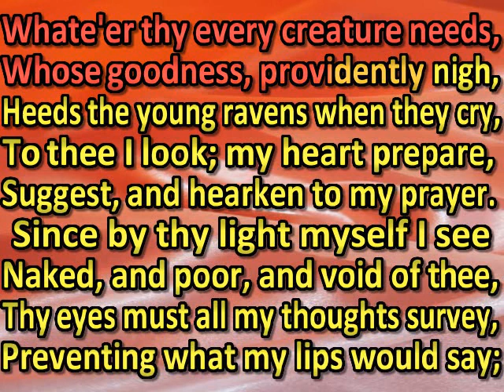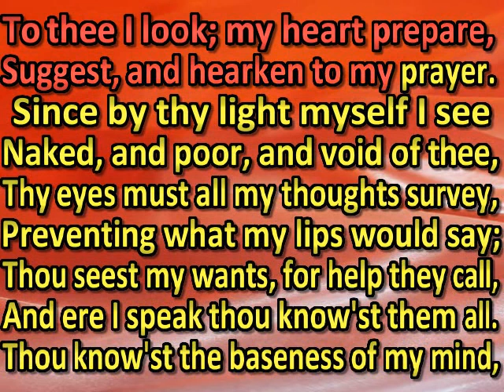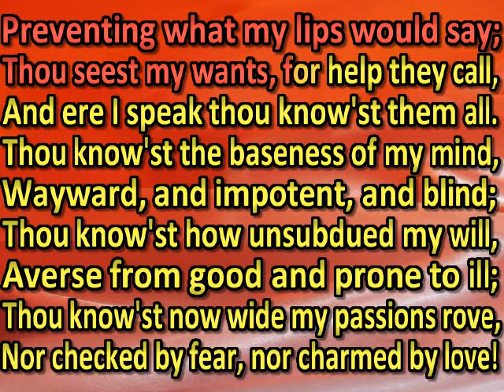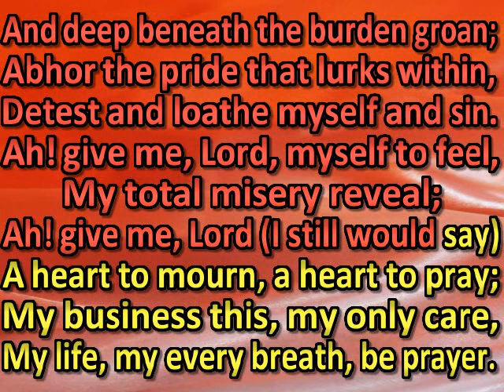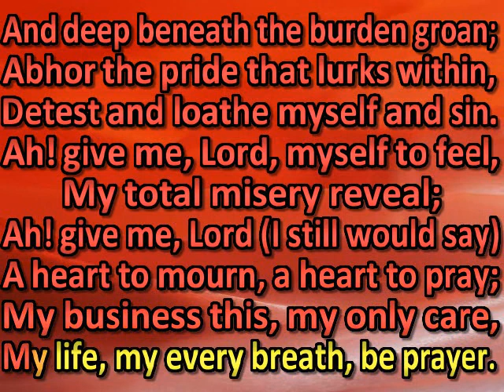Father of lights, from whom proceeds